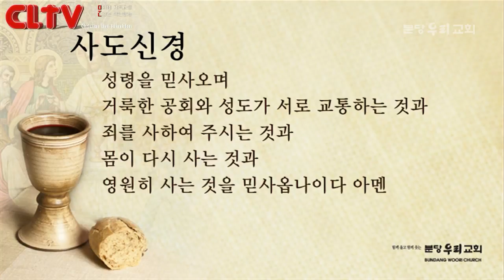CLTV파워메시지_2017.11.12_분당우리교회(이찬수 목사)_'원하고 원하였노라'